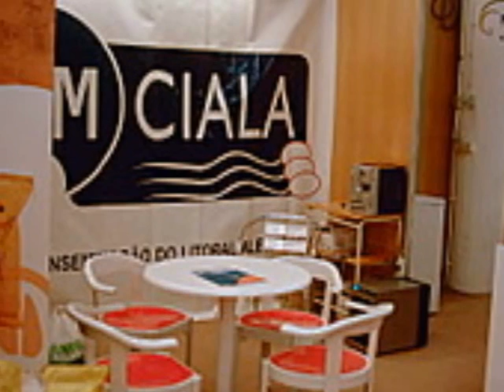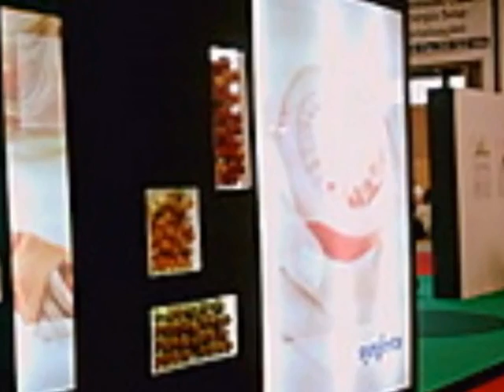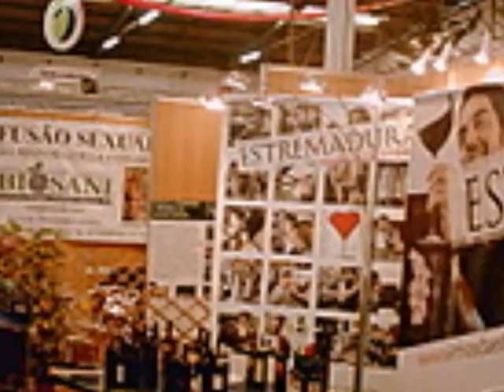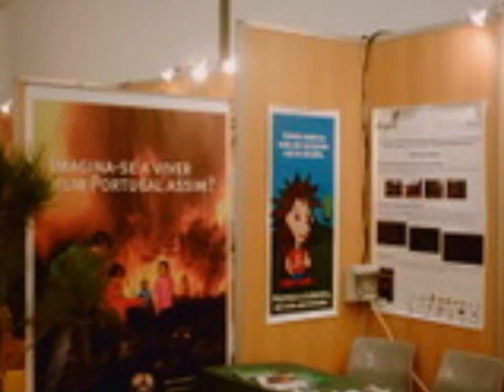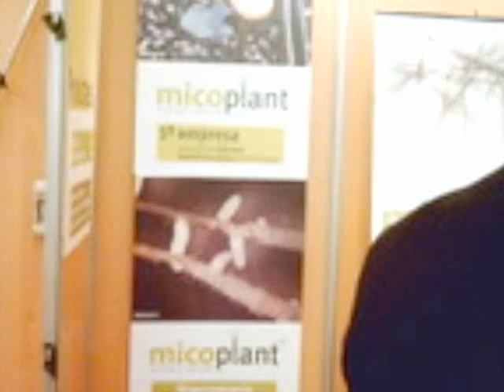2 ª Feira Agrícola de Alcobaça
Feira Agrícola exposição